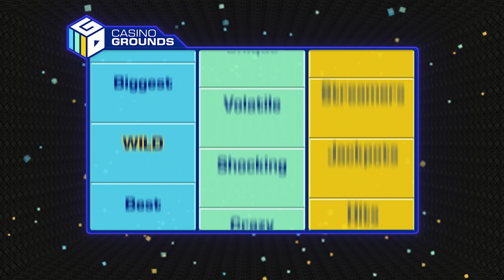Top 5 Biggest Wins on San Quentin xWays Slot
The top 5 biggest wins on the slot with the 2000x bonus buy: San Quentin xWays!

Get ready for some big wins on Nolimit City's prison-themed slot San Quentin where players are offered a max win of up to 150000x their stake!
Triggering the Lockdown Spins requires you to land 3, 4 or 5 Bonus symbols on the reels. If you feel like skipping straight to the bonus fun, then you have the option to Buy the Bonus. But the bonus with the most amount of Wilds doesn't come cheap! It cost 2000x your bet size. However if you want a shot at the game's max potential you'll probably need a 5 scatter bonus.

00:00 Intro
00:09 #5 @SPINLIFETV
04:34 #4 @LetsGiveItASpinTV
08:53 #3 TheOnlyVirtuoso
10:40 #2 ShaneTSGTV
14:51 #1 Yacfit